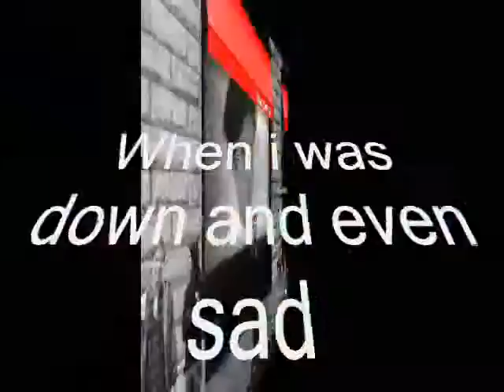Why are You sad My dear ,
do.
do so
Money is an excellent servant, but the host
very bad.